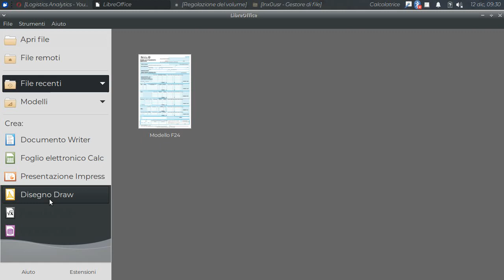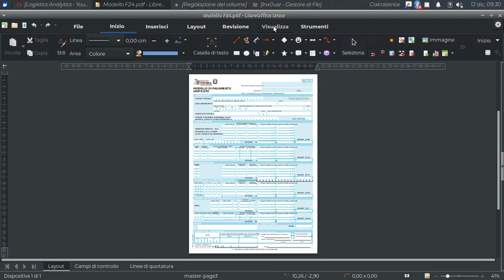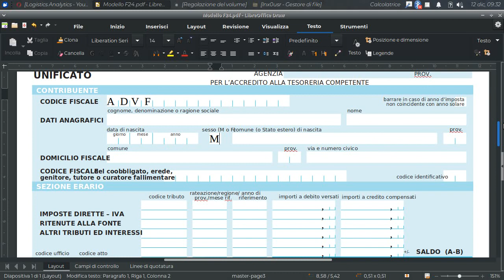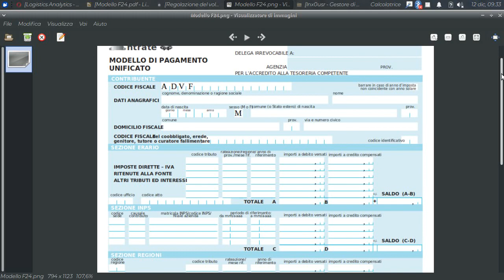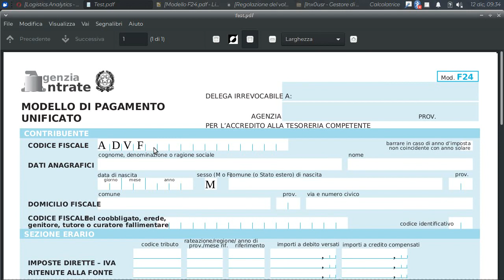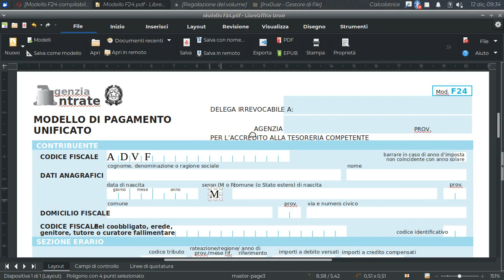Modificare un Modello F24 in Pdf (LibreOffice Draw)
Come esportare un documento in PDF e PNG.